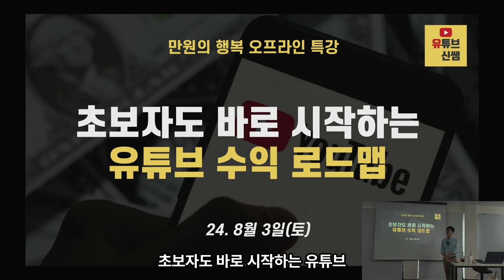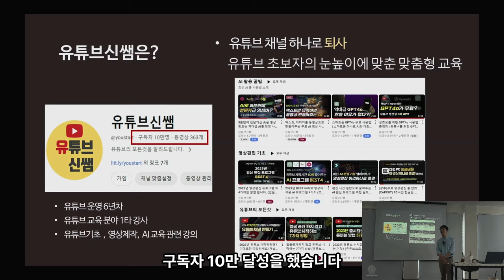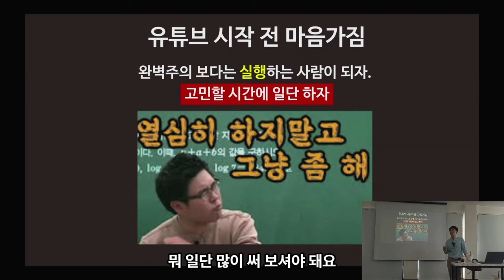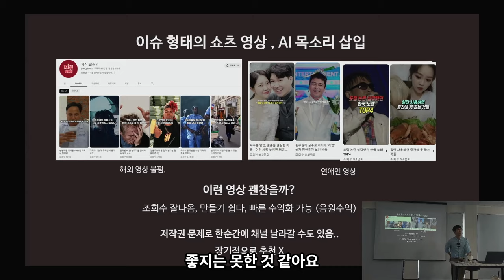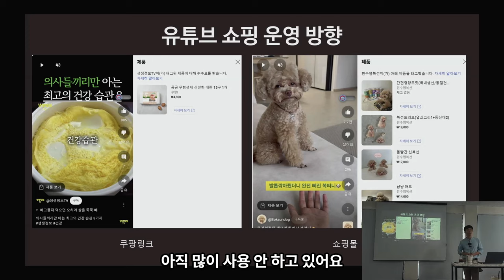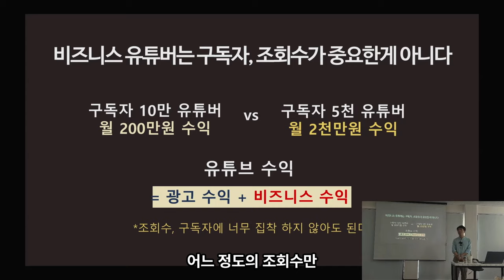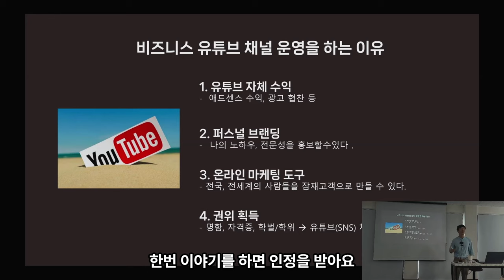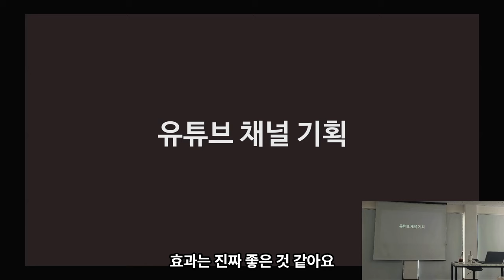[무료강의 7] 유튜브기초강의 1/3편 | 초보자도 바로 시작하는 유튜브 수익 로드맵 - 방주캠퍼스 어벤져스강사 유튜브신쌤 1편